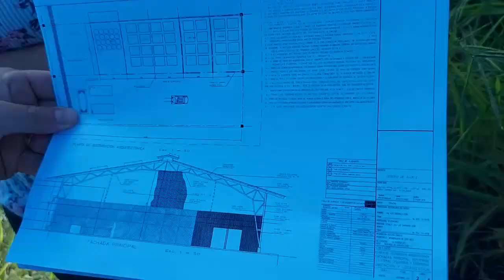PRONTO INICIARÁ LA CONSTRUCCIÓN DEL EDIFICIO MUNICIPAL DE COTO BRUS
Para este año 2022 se iniciará la construcción del nuevo Edificio Municipal de Coto Brus.

Colaboró con esta información: Freddy Parrales.